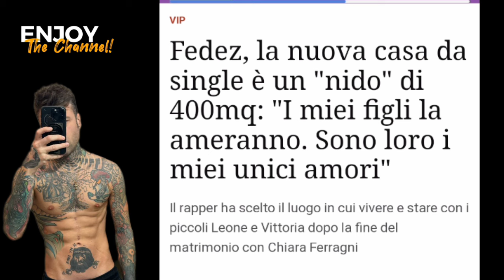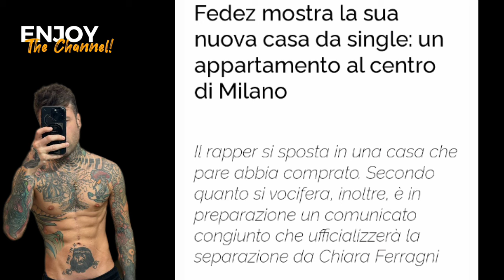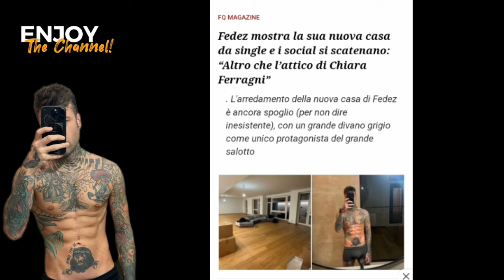Fedez, presenta la nuova casa e annuncia il viaggio con Leone e Vittoria